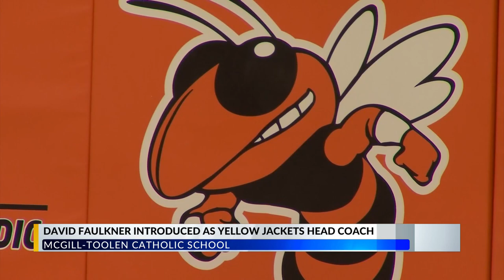McGill-Toolen names new head football coach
McGill-Toolen Catholic School announced David Faulkner as the Yellow Jackets new head football coach. Faulkner comes to McGill-Toolen from West Virginia University where he spent the last two years as a special assistant to head coach, Neal Brown.